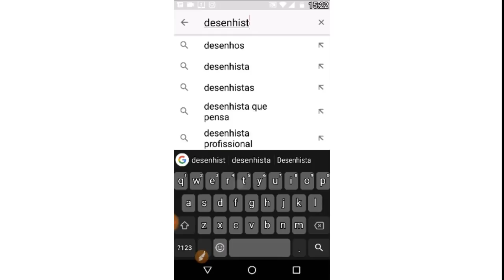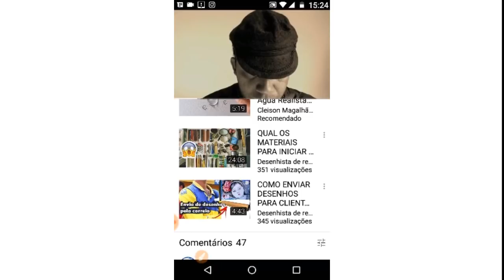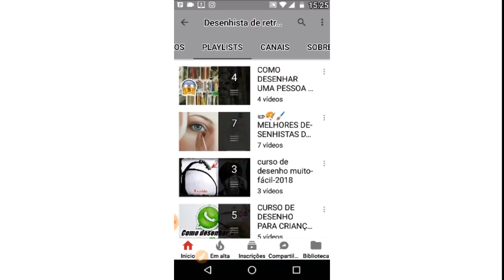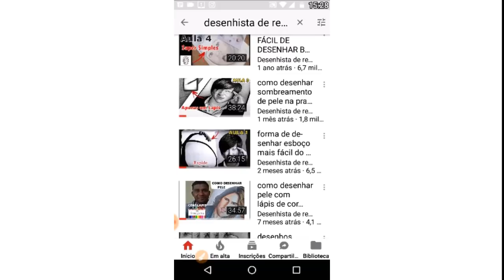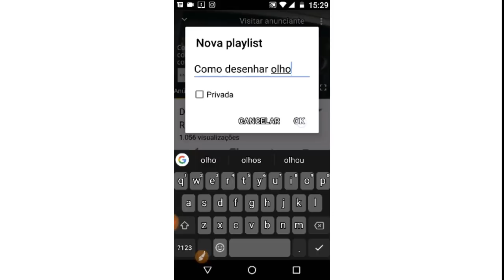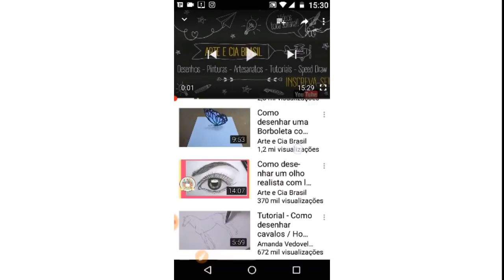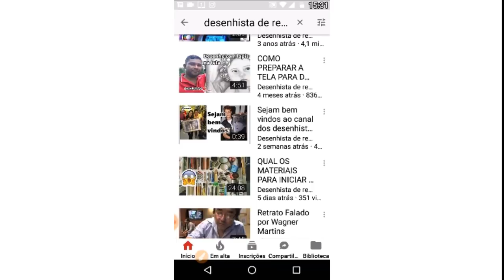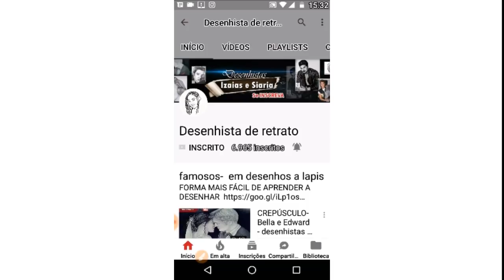Como organizar meu curso de desenho🎨desenhista de retrato em são paulo -curso de desenho realista